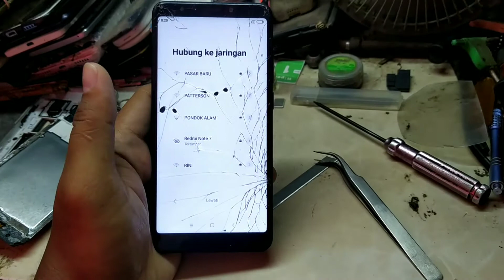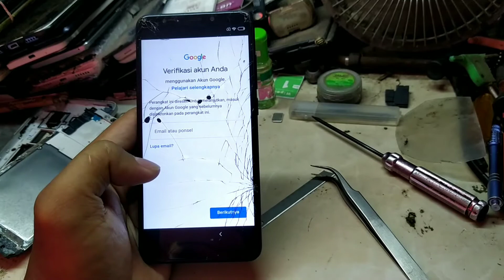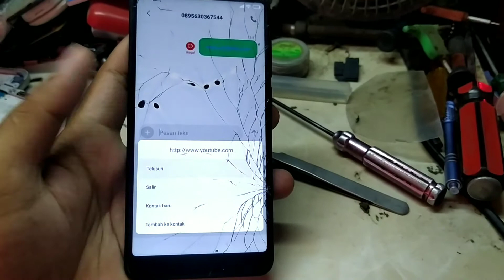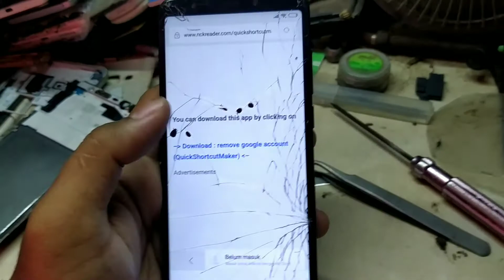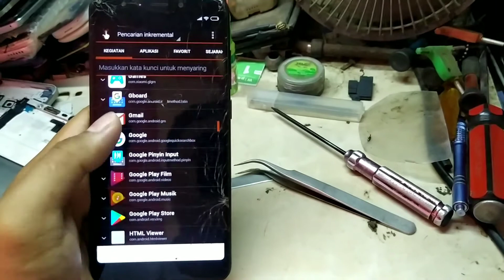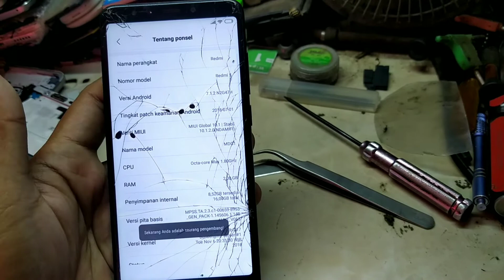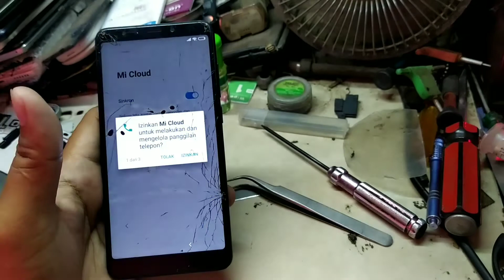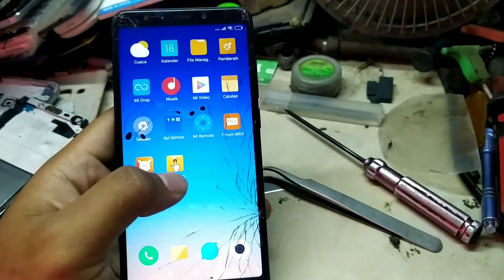Lupa Akun Google Xiaomi Redmi 5 Miui 10 Bypass Frp Tercepat 2021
Semoga video bisa bermanfaat buat teman-teman,
Pada video sebelumnya berisi tentang cara hard reset xiaomi redmi 5 dan sekarang lanjut.an nya tentang bypass akun google xiaomi redmi 5.